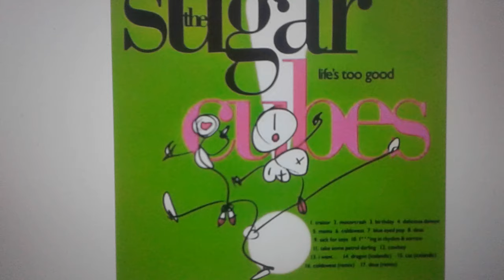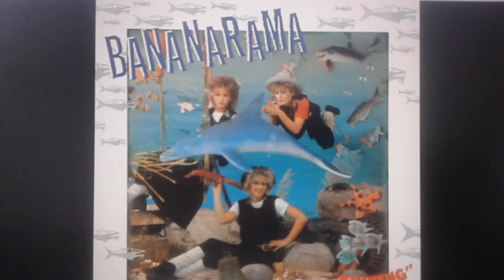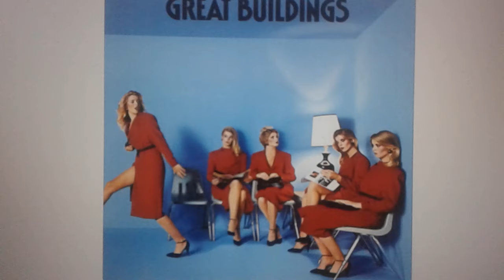10 More 80s Bop Songs